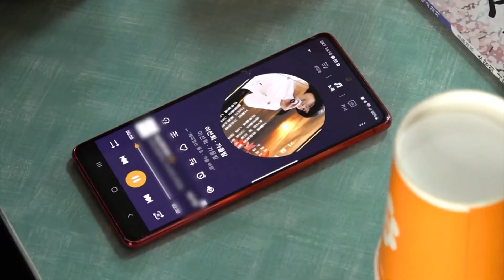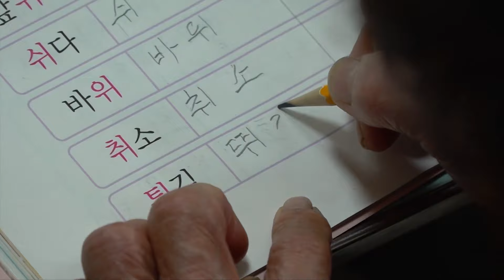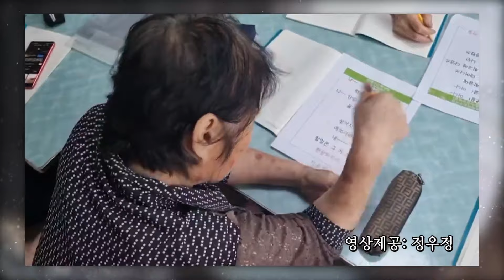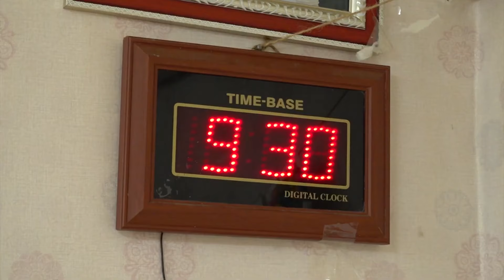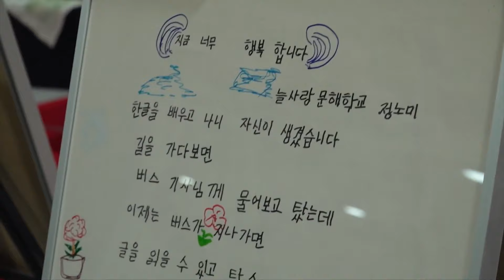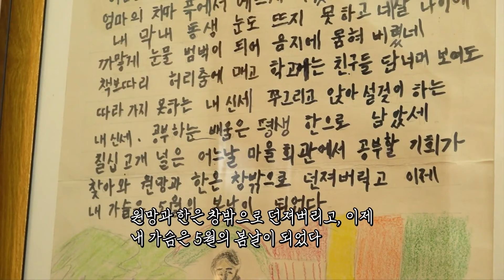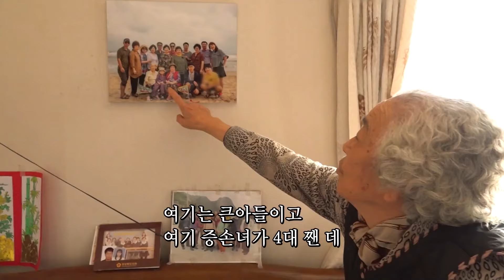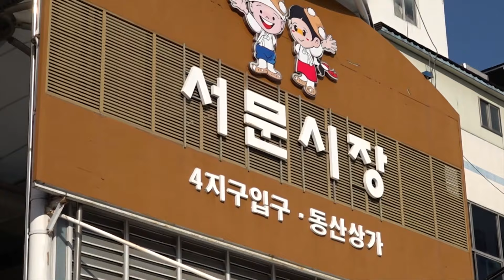황혼녘에 신나는 두 번째 인생을 시작하는 K-할머니들. ‘수니와 칠공주’의 전성시대 [인간극장] KBS 방송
수니와 칠공주 1-2부 [인간극장] | KBS 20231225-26 방송

🙏 [인간극장] '수니와 칠공주' 방송 편에 출연하신 서무석 님께서 2024년 10월 15일 영면하셨습니다.
멤버들의 공연 배웅을 받으며 떠나신 고인의 명복을 빕니다.

경북 칠곡 작은 시골 마을의 마을회관.
구성진 트로트 가락이 흘러나와야 할 것 같은 이곳에서 힙한 ‘랩’이 흘러나온다!
평균연령 85세의 세계 최장수 힙합 걸그룹 ‘수니와 칠공주’가 바로 그 주인공!

저마다 다른 인생길을 걸어왔지만 여덟 할머니들의 공통점은 배우지 못했다는 것.
8년 전부터 성인문해교실에서 한글 공부를 시작하셨다.
‘수니와 칠공주’는 지난여름, 학예회 장기자랑을 준비하다 갑자기 결성됐다는데….
우연히 선생님과 함께 힙합 가수의 랩 영상을 보신 점순 할머니가
“이 정도는 나도 할 수 있다”라고 큰소리를 치셨다는 것.
그렇게 세계 최장수 힙합 그룹 [수니와 칠공주]가 탄생했다.

‘수니와 칠공주’에서 ‘수니’를 맡고 있는 반박 불가 리더 박점순 할머니(82),
소녀 감성 김태희 할머니(80), 든든한 왕언니 정두이 할머니(92) 등 8인 8색 개성 만점인 할머니들.
이제 가는 곳마다 알아보는 유명인사가 됐다.

지금은 글도 척척 읽고, 랩 가사까지 쓰는 할머니들이지만
불과 8년 전만 해도 온 세상이 모르는 것투성이였다.
버스를 타려 해도, 은행에 가서 돈을 찾으려 해도 그야말로 까마득한 세상이었다.
딸이라는 이유로, 가난하단 이유로.. 학교 문턱을 넘어보지 못한 할머니들.
오랜 세월이 지나도 배우지 못한 것에 대한 한은 할머니들의 마음속에 고스란히 남았다.

황혼녘에 신나는 두 번째 인생을 시작하는 할머니들.
‘수니와 칠공주’의 전성시대를 따라가 본다!